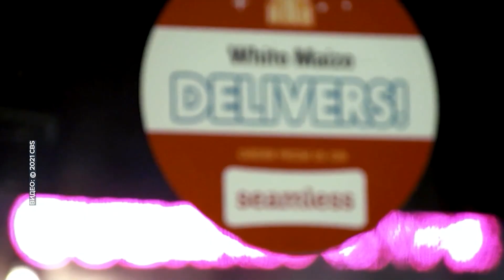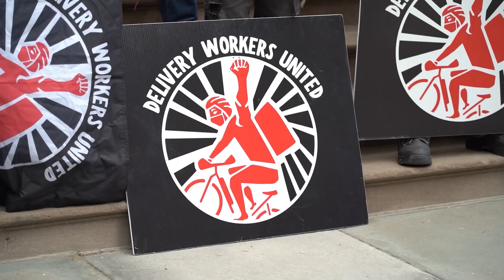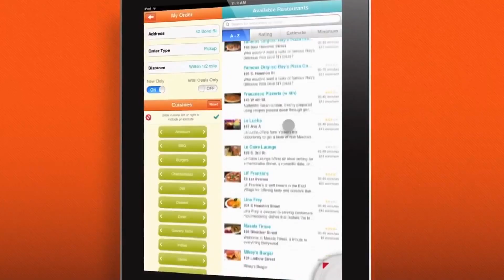Опасная работа курьера в Нью-Йорке и новый закон / Дежурный по Нью-Йорку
Профсоюз добивался достойных условий труда несколько лет. Работа доставщика еды в Нью-Йорке за последние годы стала одной из самых опасных — курьеров грабят, дискриминируют, мало платят. Что теперь изменится в работе доаставщиков — смотрите в репортаже Михаила Терентьева.